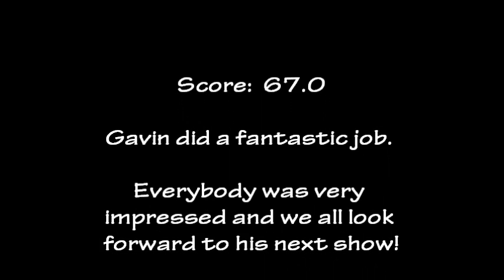Gavin's ride in Short Stirrup May 20, 2012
Columbine Classic RMRHA Short Stirrup Circuit Champion Gavin Warren